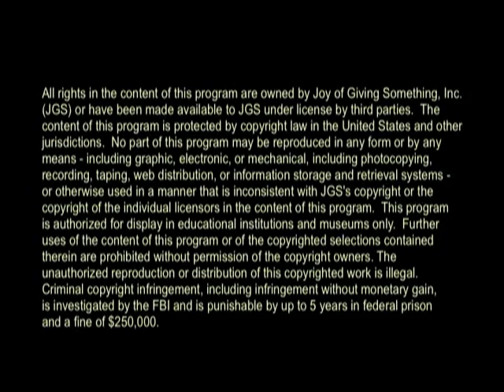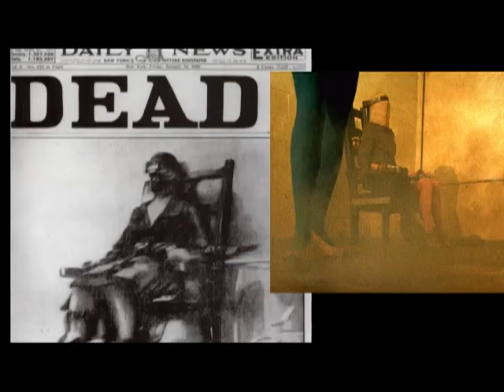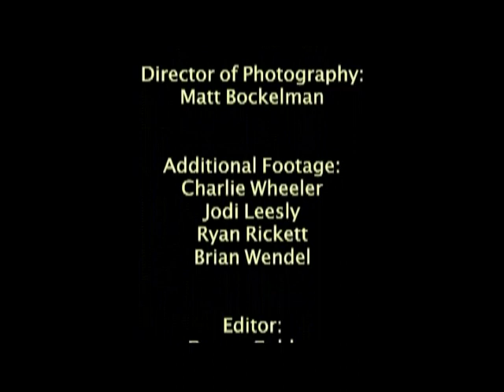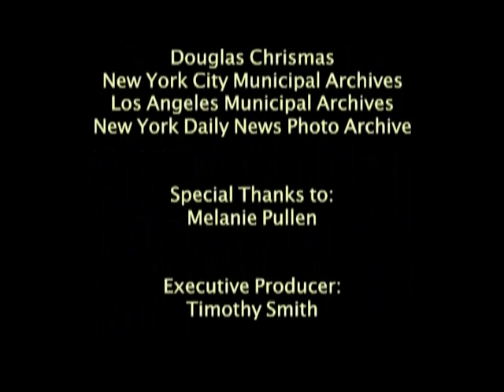MELANIE PULLEN: High Fashion Crime Scenes